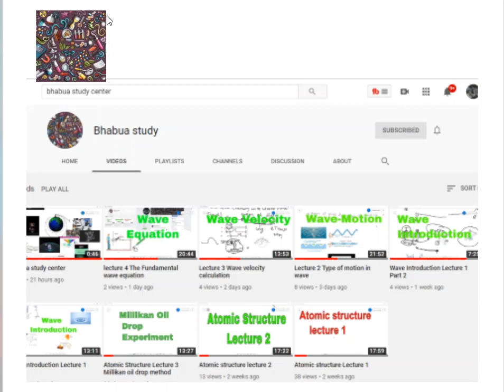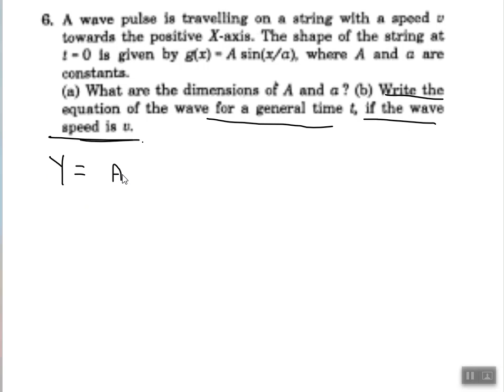String wave Verma Ji Exercise problem 6 explanation and solution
In this video lecture, I have explained how the shape of a string change with time, during the wave propagation using question no 6 from the exercise of the string wave chapter of H.C. Verma book volume 1.